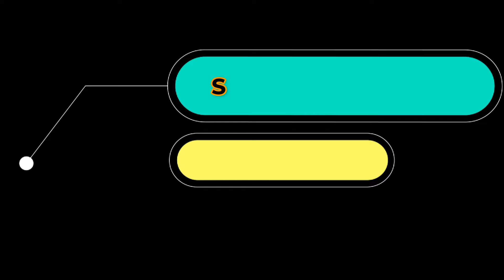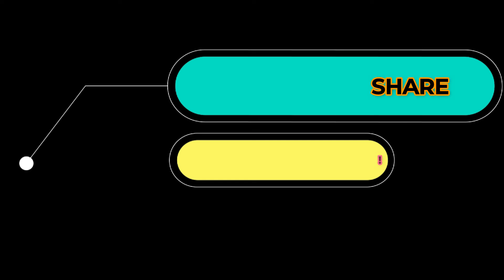Most Beautiful Nature In The World - Amazing Copyright Free Video With Super Beautiful Nature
Most Beautiful Nature In The World - Amazing Copyright Free Video With Super Beautiful Nature - Pexels Nature Video - No Copyright Free Claim !!!